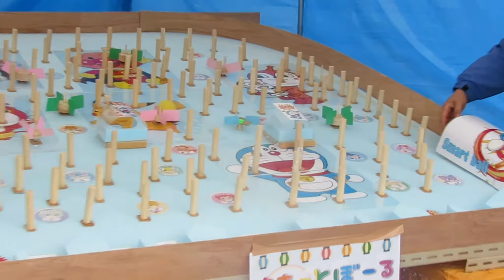タイヘイふれあい祭り2018春 お楽しみコーナー【スマートボール】